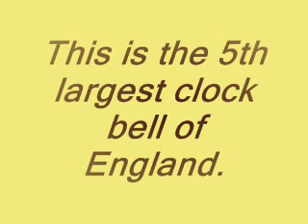Great John of Beverly Minster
pitch G